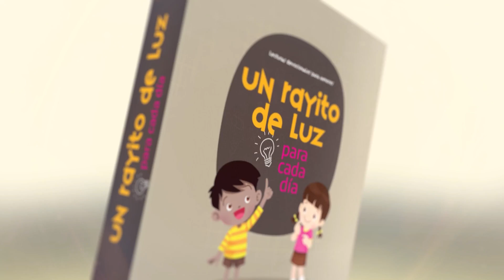Devoción Matutina Para Menores - 09 de Mayo del 2022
09 DE MAYO
LA OBEDIENTE SCOUT
"Y GUARDA SUS ESTATUTOS Y MANDAMIENTOS, LOS CUALES YO TE MANDO HOY, PARA QUE TE VAYA BIEN A TI Y A TUS HIJOS DESPUÉS DE TI, Y PROLONGUES TUS DÍAS...” (DEUTERONOMIO 4:40).
En casa, tenemos una perrita que nos alegra cada día. Se llama Scout. Llegó a nuestras vidas como una cachorrita toda peluda. Mi hija mayor, Emily, había leído bastante acerca de cómo entrenar perros, y quería probar sus conocimientos. ¡Así que empezó la aventura de educar a Scout! Ella y su hermana, Melissa, todavía tienen unos carteles que hicimos en la computadora que dicen: “Experta en canes”.
¡Mis hijas pasaron horas como entrenadoras! Scout se convirtió en una perrita que hace trucos, da la patita, se acuesta en el suelo, ruega que le den comida y luego espera para recibirla. En otras palabras, se convirtió en una perrita obediente.
Si tienes un perro, seguro sabes cuál es el secreto para lograr que un animalito haga trucos. Sí, muchas recompensas. Mis hijas tenían siempre a la mano unas galletas de perritos que Scout se relamía por comer. Entonces, ella fue entendiendo que, cuando hacia lo que se esperaba de ella, ¡se la recompensaba! ¡Qué contenta se sentía!
¿Sabías que Dios también nos recompensa por ser obedientes? Por supuesto que nosotros, los seres humanos, somos mucho más inteligentes que los animalitos, y podemos decidir por nosotros mismos cómo actuar. Pero Dios, en su gran amor, también nos provee algo que esperar.
El versículo de hoy nos dice cuál es esa recompensa: ¡que nos vaya bien! ¡Vivir mucho tiempo! Cuando obedecemos a Dios y sus reglas de amor para con nosotros, amaremos a nuestra familia, descansaremos, cuidaremos nuestro cuerpo... ¡Cosas que hacen que nuestra vida sea mejor y más feliz!
Hay personas que piensan en Dios como un ser injusto y arbitrario, que exige nuestra obediencia. Pero sus reglas ¡siempre están acompañadas de recompensas, alegría y felicidad! Dios siempre quiere lo mejor para nosotros. El siempre piensa en todo. Si obedeces porque amas a Dios, también te alegrarás cuando recibas estas recompensas para hacer tu vida mejor.
Ahora que estás creciendo, recuerda muy bien esto: si obedeces a Dios y sus reglas de amor, como dice nuestro versículo de hoy, “te irá bien". Obedece por amor a Dios, y disfruta la recompensa, ¡como Scout!
Cinthya